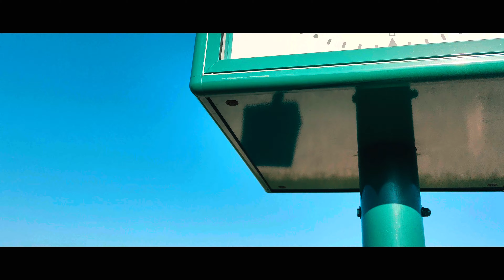Alpen Links Course // Golf Valley München // 18 Loch Course Vlog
Jerk It Out by Caesars, License ID: wRJvvlvpJAQ
If you want to use music from famous artists, try Lickd to get track credits and unlimited stock music